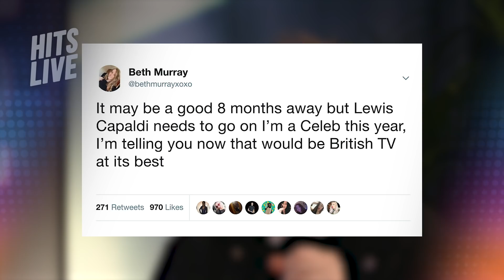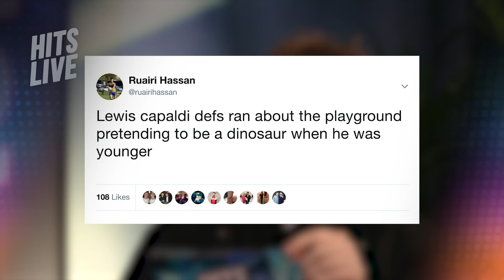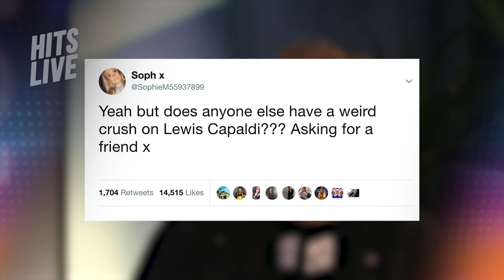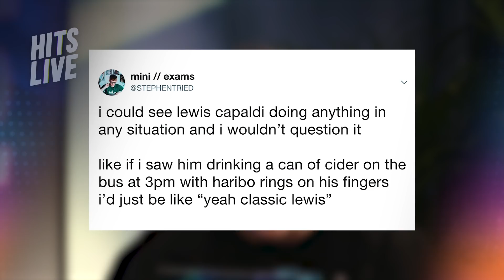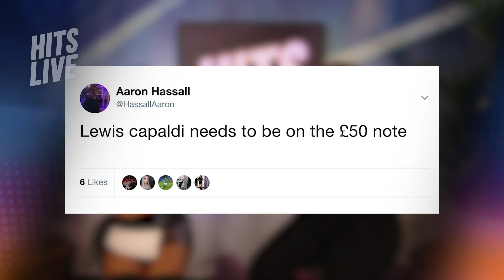Lewis Capaldi Responds To Fan Tweets About Himself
The ever-hilarious Lewis Capaldi met Sarah-Jane Crawford backstage at Free Radio Hits Live in Birmingham and responded to fan tweets about himself.